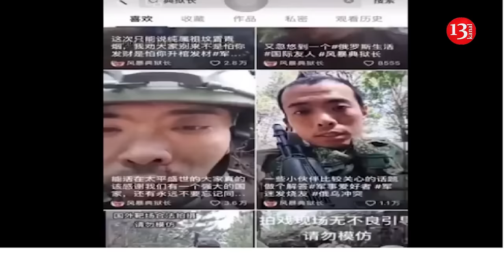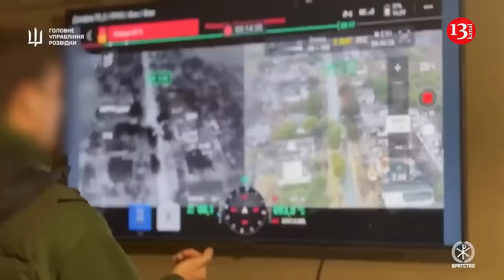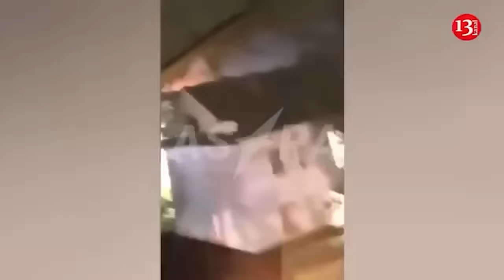Eight North Korean officers were killed in action during their first day of deployment in Ukraine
A Chinese mercenary fighting for the Russian military has claimed that eight North Koreans in Ukraine, officers, were killed in action during their first day of deployment, according to Kyiv Post.

The mercenary, who goes by the name “Dian Yuzhan” on social media, made the claim during a live broadcast with another Chinese mercenary who has reportedly returned to China after fighting for Russia in Ukraine.

The video was shared by X user whyyoutouzhele. Kyiv Post has been able to partially establish Dian Yuzhan’s identity, but cannot verify the claims made in the video.

Dian Yuzhan claimed in the video that he submitted a list of those killed in action, which comprised 153 Chinese nationals on the Luhansk front, before mentioning the North Koreans in Ukraine. İn the video, he said that despite the preconception of Pyongyang troops being fierce, eight officers were killed “in just one day” upon joining the war, where he then laughed, presumably at the seemingly poor performance of the North Korean troops.

“We have North Korean soldiers here, goddamn it, they were gone just after entering the war… and people say they are fierce… Just entered and gone. Just one day. Eight people, they were even officers,” Dian Yuzhan said. He did not specify the date and location of the alleged incident.

When asked by the other mercenary if he and his units had issues with deserters, Dian Yuzhan said they were shot on sight.

Earlier in the video, the other mercenary could be heard discussing his experience in Ukraine. At 0:19, he criticized the poor command of the Russian military and said “commanders’ failure is a norm” across different units.

Then he went on to criticize Russia’s lack of compensation for those killed in action, He said in some cases “those who were missing… corpses littered everywhere, bombed to unidentifiable state” were not compensated, as he said Russia claimed they could not identity the bodies.

Recall, Back in 2022, Russia has made attempts to involve foreign forces in the fighting in Ukraine, when the Russian command began to realize that the war would not be a quick one, but rather the opposite. The high level of casualties even then created a relative problem in terms of the proportion of forces and means needed for defense and offensive.

Today, more than 550,000 Russian troops are involved in Ukraine, which is three times more than in 2022, at the beginning of the full-scale invasion. However, during this period, the advance of the Russian military in the offensive slowed down 80 times, and losses increased almost 10 times.